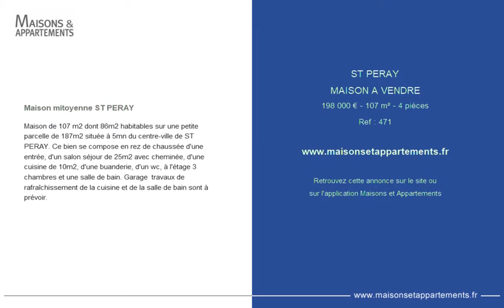ST PERAY - MAISON A VENDRE - 198 000 € - 107 m² - 4 pièces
Référence : 471

Maison mitoyenne ST PERAY
Maison de 107 m2 dont 86m2 habitables sur une petite parcelle de 187m2 située à 5mn du centre-ville de ST PERAY. Ce bien se compose en rez de chaussée d'une entrée, d'un salon séjour de 25m2 avec cheminée, d'une cuisine de 10m2, d'une buanderie, d'un wc, à l'étage 3 chambres et une salle de bain. Garage  travaux de rafraîchissement de la cuisine et de la salle de bain sont à prévoir.

Cette annonce vous est proposée par l'agence UNIVERS IMMOBILIER